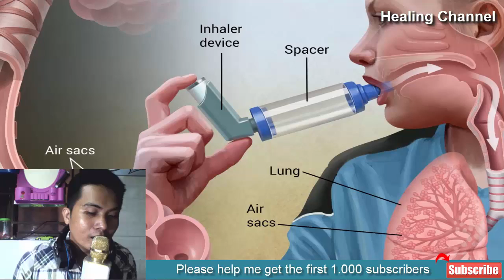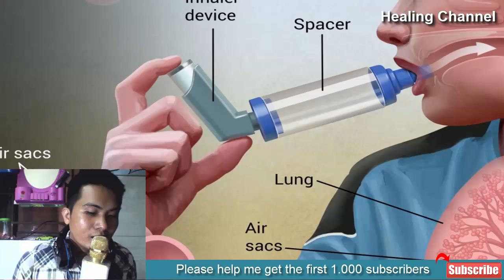Top 10 Natural Home Remedies for Asthma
Health experts regarded asthma as an acute or chronic lung disease. It causes difficulty in breathing and inadequate flow of air in your lungs contributes to asthma attacks. The debilitating disease affects children and adults alike. Some of the home remedies include consuming coffee, intake of milk and other diary products, omega-3 fatty acids, vitamin C and E, leafy greens and honey, turmeric, ginger and garlic, fig treatment, and beans and grains.

Symptoms of Asthma.
Some of the common symptoms associated with the disease are.

Chest tightness.
Coughing.
Shortness of breath.
Wheezing.
Various studies on asthma have concluded that weather condition, infections, allergy, and air pollution trigger its attack. If not given the right treatment, it could get worse – specifically in children.

The disease is common and can affect your daily life that is why you should opt for a reliable and safe solution. Moreover, you can treat it via medical and home remedies alike.